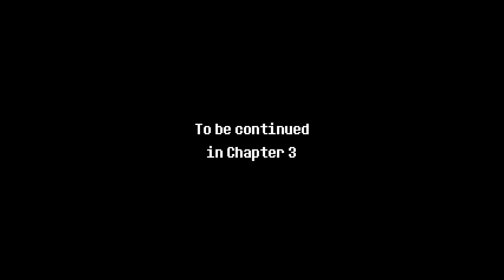FINAL RUTA GENOCIDA I DELTARUNE Chapter 2 #2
Y llegamos al final de esta ruta alternativa, tomando en cuenta lo que pasa al final, yo creo que en futuros capítulos también tendremos un camino alternativo, espero que cuando llegue el capitulo final tengamos 2 finales, uno para la ruta normal y otro para la alternativa.